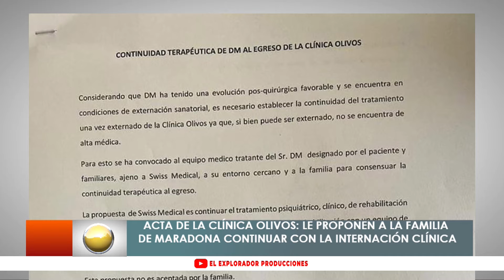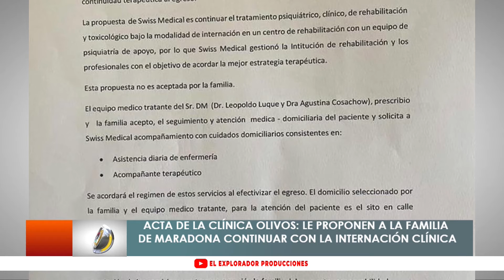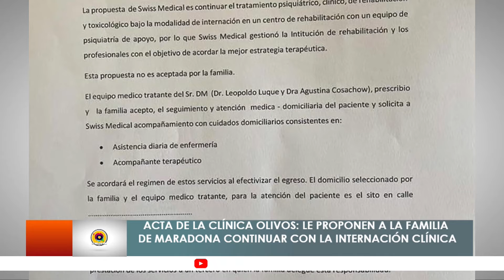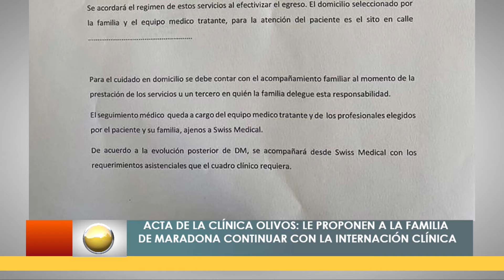ElExplorador - Caso Maradona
▶ Nueva información sobre la muerte del astro argentino. Apareció el acta de la clínica Olivos donde le proponen a la familia de Maradona continuar con la internación clínica
▶ El Explorador LATAM @uclplay (Cablevisión Flow 567 en Argentina)